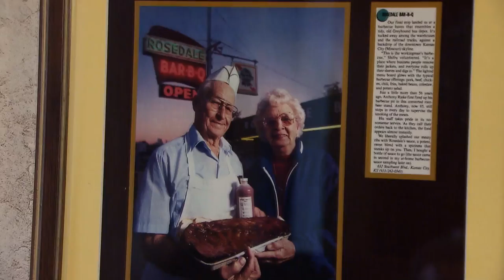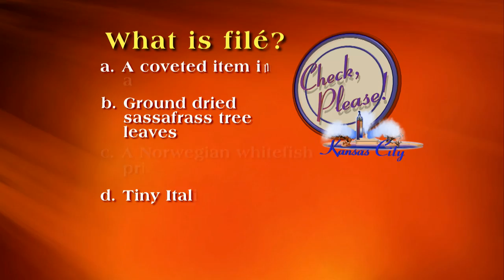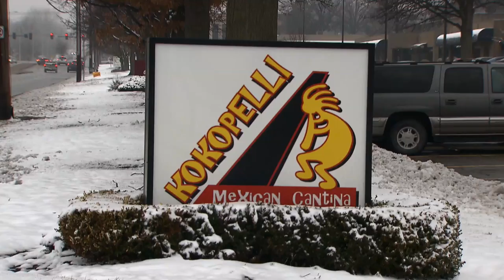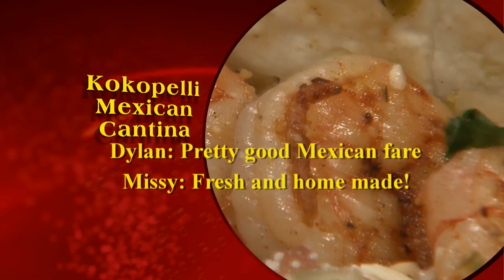KCPT: Check, Please! Kansas City - Rosedale BBQ, Hereford House, Kokopelli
Rosedale BBQ, Hereford House Zona Rosa, Kokopelli Mexican Cantina